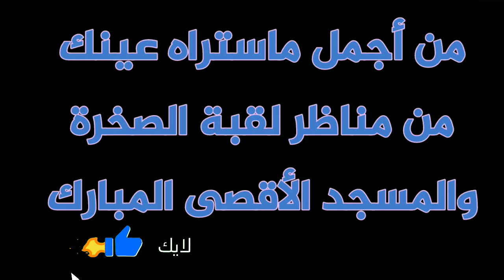من أجمل ماستراه عينك من مناظر لقبة الصخرة والمسجد الاقصى المبارك